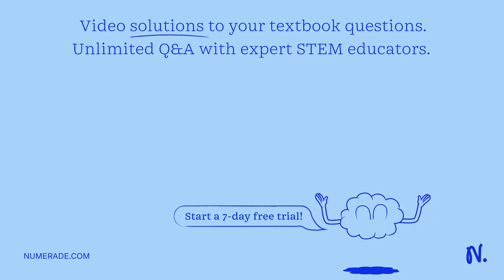The asteroid Ceres has a mass 1.2 × 10^21 kg and a radius of 470 km. What is the gravitational acce…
The asteroid Ceres has a mass 1.2 × 10^21 kg and a radius of 470 km. What is the gravitational acceleration on the surface of the asteroid? (please show units and correct method)